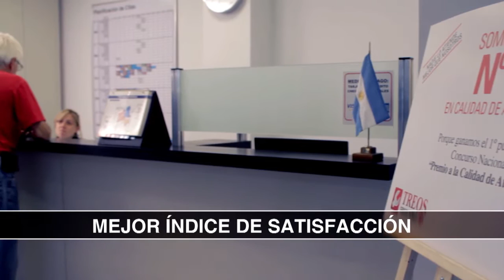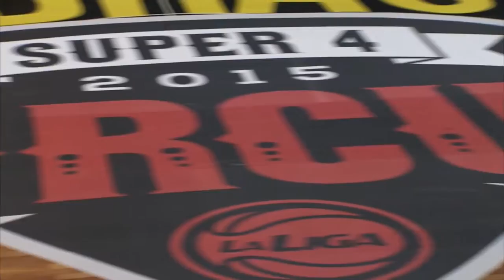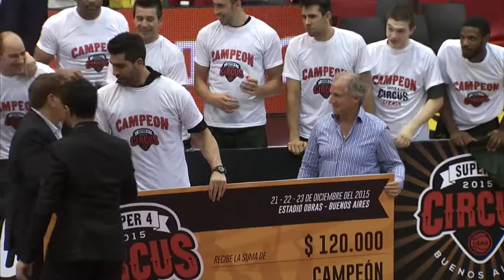RESUMEN S4 CIRCUS